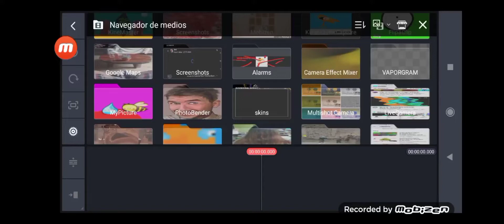new kinemaster logo intro speedrun be like👍